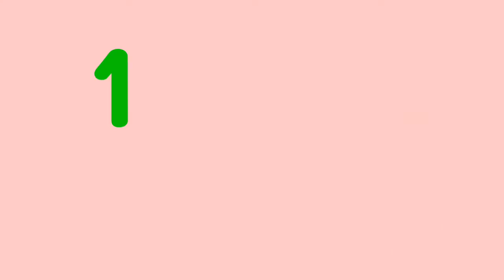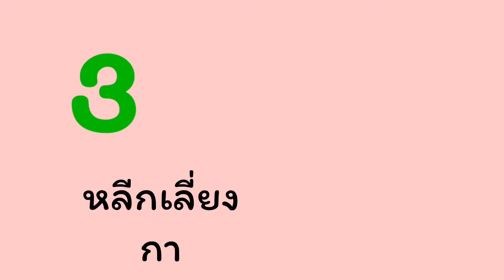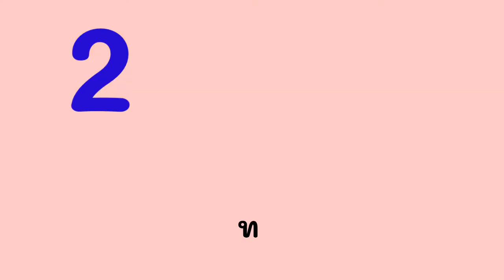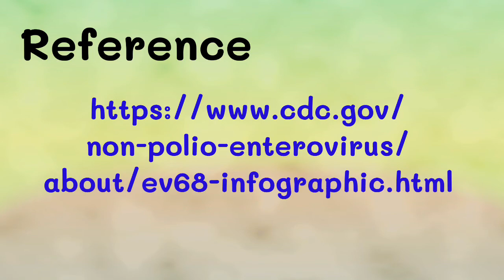6วิธีป้องกันลูกน้อยจากโรคมือเท้าปาก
โรคมือเท้าปาก หรือHand food mouth disease  กำลังระบาด  6วิธีในการป้องกันการติดเชื้อและแพร่กระจายเชื้อ ได้แก่การหลีกเลี่ยงการใกล้ชิดกับคนป่วย การล้างมือ การหลีกเลี่ยงการสัมผัสใบหน้า การไอจามที่ถูกวิธี การทำความสะอาด และการหยุดไปโรงเรียน